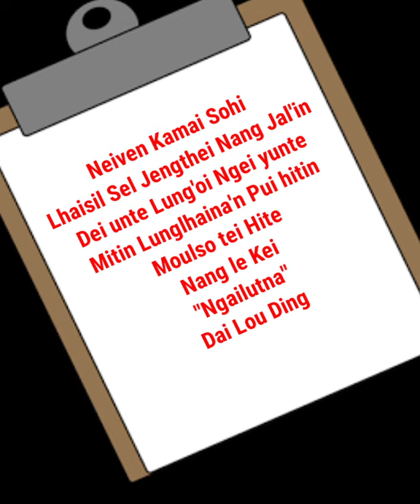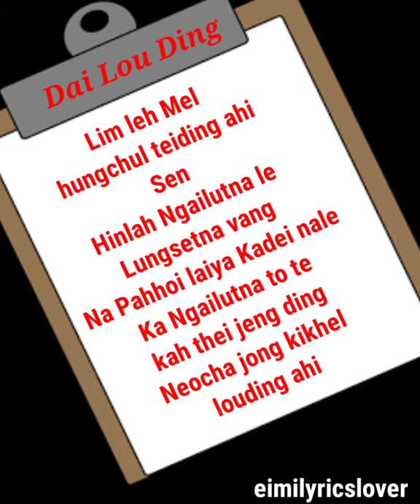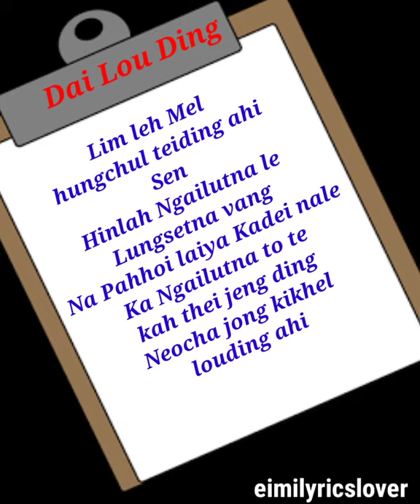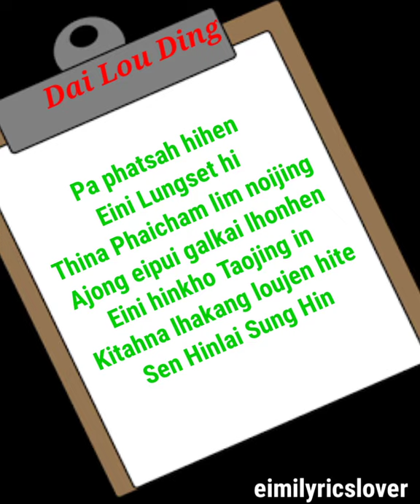Dailou Ding| Lenthang Kipgen| Lyrics Video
Dailou Ding| Lenthang Kipgen
Lyrics & Tune: Lenthang Kipgen